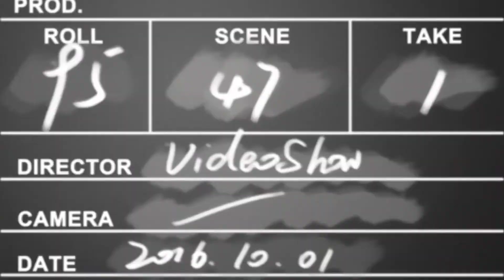Rasim Öztekin Hayatı (Arkadaşı Ferhan Şensoy) Sonsuzluğa Uğurlandı (Tiyatro, Sinema, Dizi Oyuncusu)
Rasim Öztekin, 14 Ocak 1959'da İstanbul'da dünyaya geldi.
Galatasaray Lisesi'nin ardından İstanbul Üniversitesi Basın Yayın Yüksek Okulu'ndan mezun olan Öztekin, sahnedeki ilk deneyimlerini İstanbul Akademik Sanatçılar Topluluğu, Kadıköy Halk Eğitim ve Nöbetçi Tiyatro'da amatör çalışmalarla edindi.
Ferhan Şensoy'un Ortaoyuncular Topluluğu'yla profesyonel tiyatro oyunculuğuna adım atan Öztekin, 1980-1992 arasında "Şahları da Vururlar", "Kahraman Bakkal Süpermarkete Karşı", "İçinden Tramvay Geçen Şarkı", "İstanbul'u Satıyorum" başta olmak üzere Ortaoyuncular Tiyatrosu'nun tüm oyunlarında rol aldı.
Münir Özkul, Zeliha Berksoy, Nükhet Duru ve Demet Akbağ ile aynı sahneyi paylaştı
Öztekin, 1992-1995 yılları arasında sırasıyla Nükhet Duru ve Demet Akbağ'la birlikte "Müzikomedi", Hülya Avşar, İbrahim Tatlıses ve yine Demet Akbağ'la "Mega Show" programlarına imza attı.

Demet Akbağ ve Ayşen Gruda ile "Yeşil Kabare Şovları"nı bir dönem izleyicinin beğenisine sunan sanatçı, 1994'te Gani Müjde ve Yılmaz Erdoğan'ın yazdığı "2071'de Türkiye" adlı müzikali sahneye koyup, oynadı.
Başarılı sanatçı, kariyeri boyunca Ferhan Şensoy, Münir Özkul, Erol Günaydın, Tuncel Kurtiz, Zeliha Berksoy gibi Türk tiyatrosunun önemli ustalarıyla aynı sahneyi paylaştı.
İsmail Dümbüllü'nün Münir Özkul'a devrettiği, Hasan Efendi'nin kavuğunu tiyatro sanatçısı Ferhan Şensoy'dan 2016'da teslim alan Öztekin, geleneksel Türk
tiyatrosunun simgesi olan kavuğu, sağlık sorunlarına işaret ederek, 21 Eylül 2020'de, oyuncu Şevket Çoruh'a teslim etmişti.
Tiyatronun yanı sıra birçok sinema ve dizi projelerinde rol alan Öztekin, TRT'ye program metin yazarlığı ve bir dönem Akşam gazetesinde köşe yazarlığı da yaptı. Kendi web sayfasında çeşitli konularda yazılar kaleme alam usta oyuncu, son olarak "Geniş Aile" ve "Seksenler" dizisiyle izleyenlerin beğenisini kazanmıştı.

Geçtiğimiz günlerde evinde rahatsızlanan

Rasim Öztekin, önce Beykoz Devlet Hastanesi'ne kaldırılmıştı.
Kalbi duran sanatçı daha sonra Doktor Siyami Ersek Göğüs Kalp ve Damar Cerrahisi Hastanesi'ne sevk edilmişti.
Rasim Öztekin, burada yoğun bakıma alınmıştı. Akşam saatlerinde Öztekin'in vefat haberi geldi.

RASİM ÖZTEKİN SONSUZLUĞA UĞURLANDI
SONSUZ OLARAK HEP İÇİMİZDE OLACAKTIR
ONU ASLA UNUTMAYACAZ ASLA